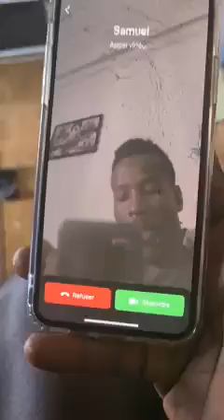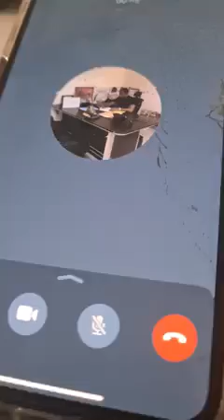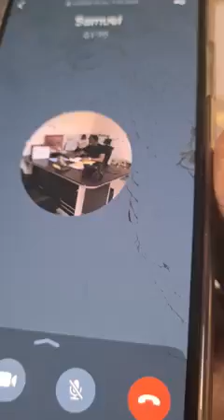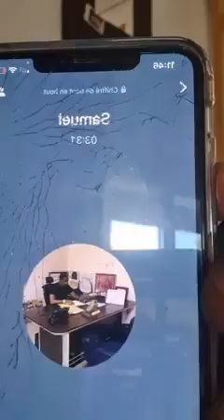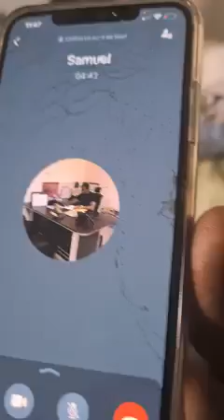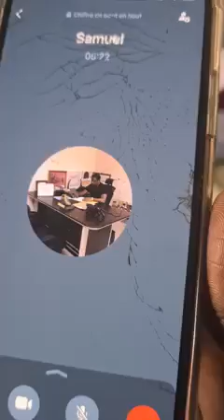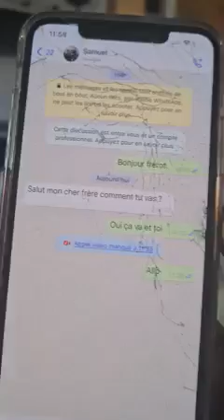Des arnaqueurs sous le nom de Samuel Eto'O, il est démasqué regardez la vidéo jusqu'à la fin